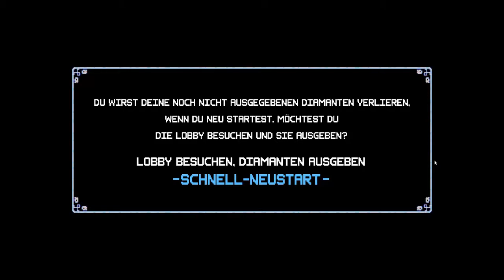Yea endlich das Achievement für ne' Fail reihe ;D The crypt of the Necrodancer #15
Kanalempfehlung: UltimateCubex